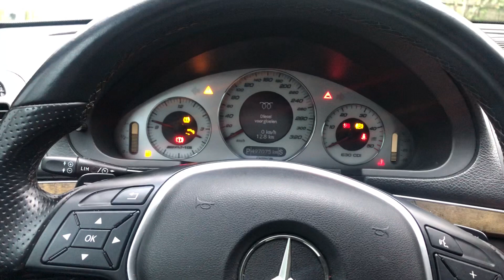Mercedes E30 CDI AMG 320 km/h and amg menu C30 CDI AMG On W211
E30 CDI AMG 320 km/h and amg menu C30 CDI AMG On W211